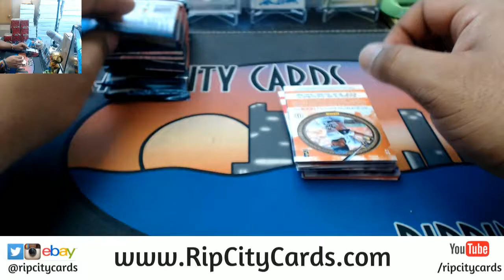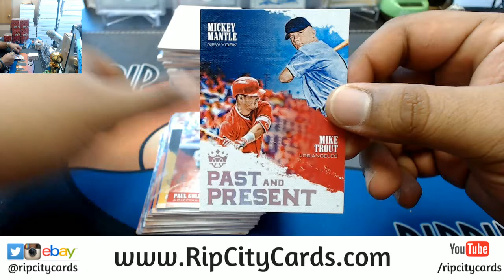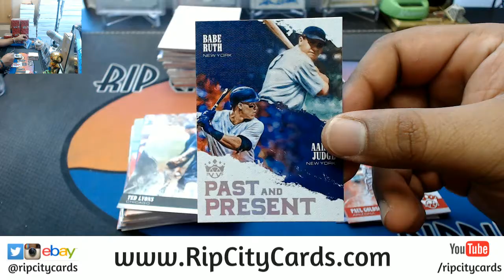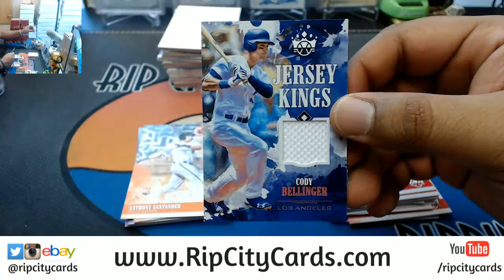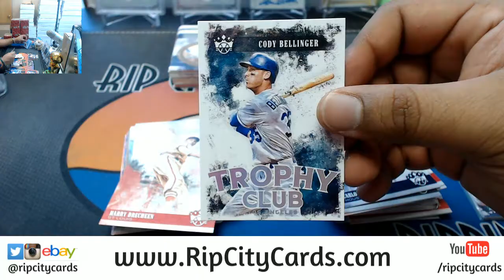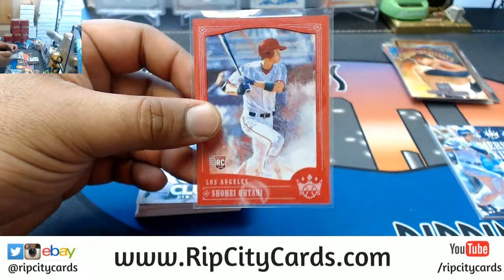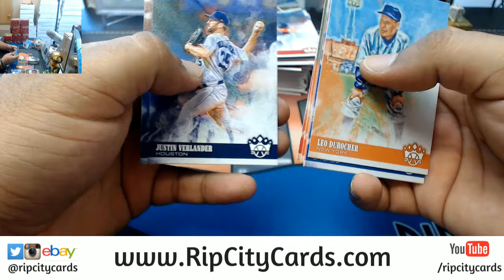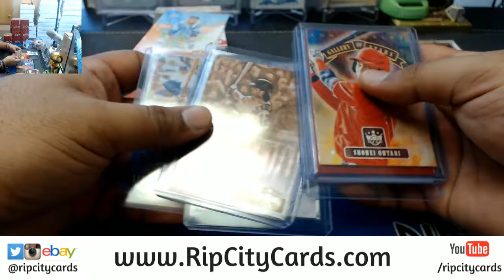2018 Diamond Kings Baseball Personal Box #5 RCC 04112018